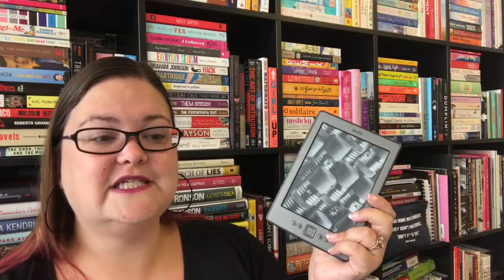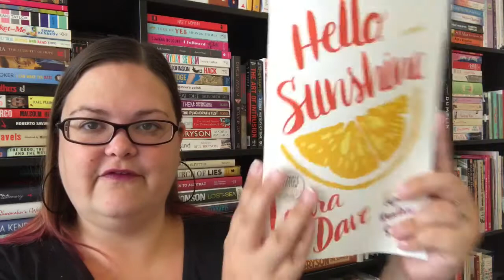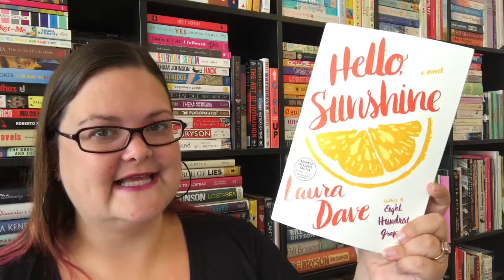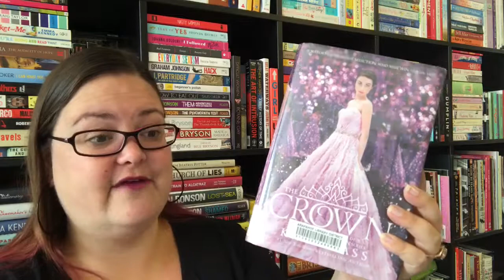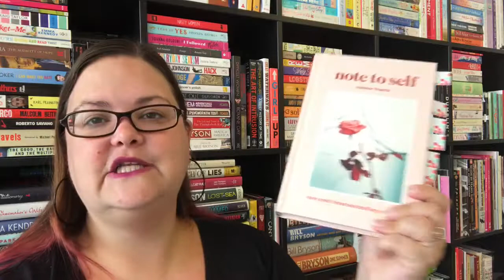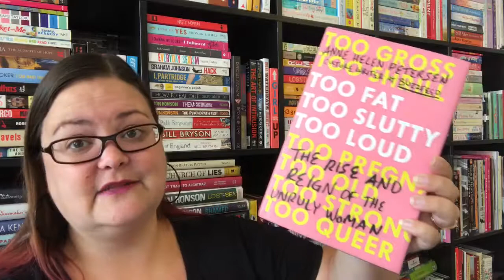July Reading Wrap Up: Reading Signed Books & Ebooks in NYC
Here are the books I read in July! Lots of these will be familiar, have you read any?